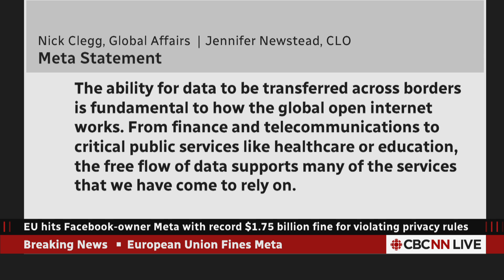Meta given record fine by EU regulator over U.S. data transfers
Facebook parent company Meta was hit with a record 1.2-billion euro ($1.75-billion Cdn) fine by its lead European Union privacy regulator over its handling of user information, and given five months to stop transferring users' data to the U.S.